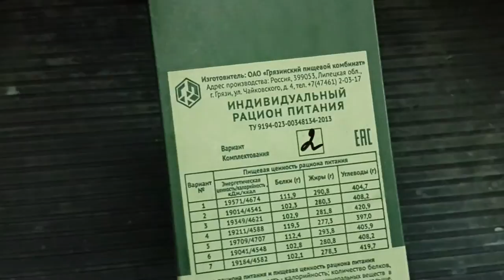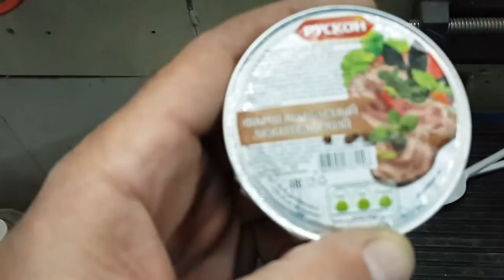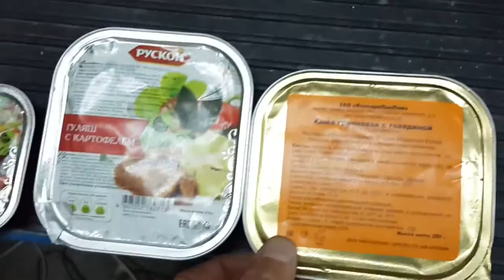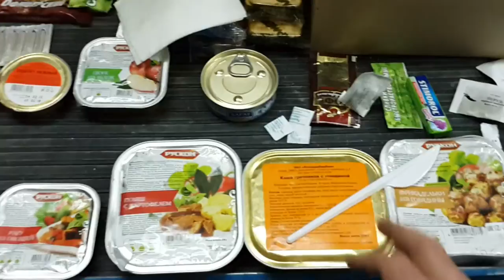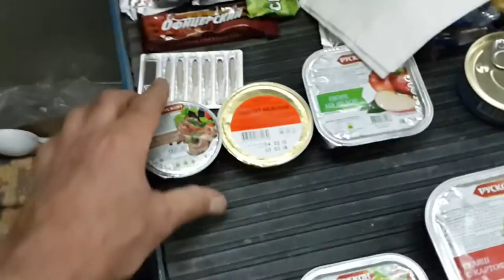ирп 2- что входит в состав